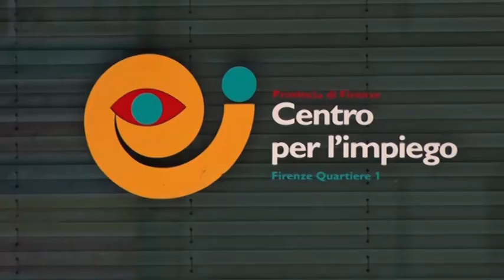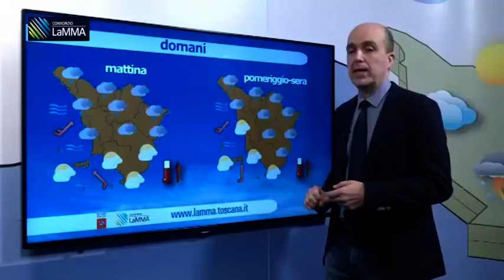Telegiornale martedi 16 Febbraio 2021